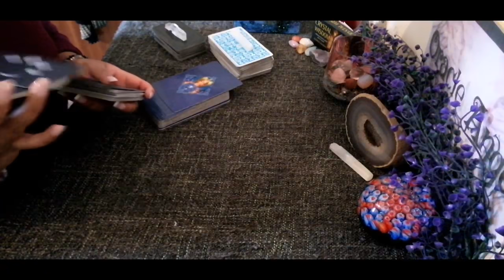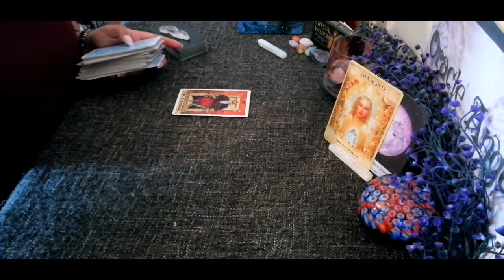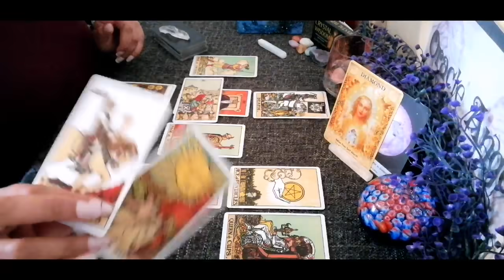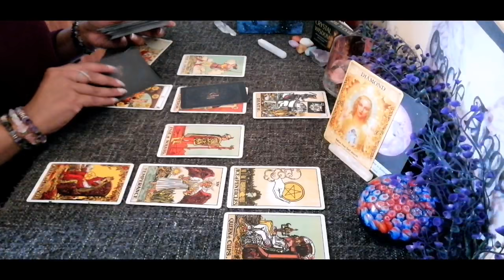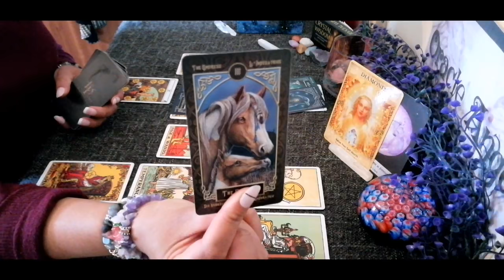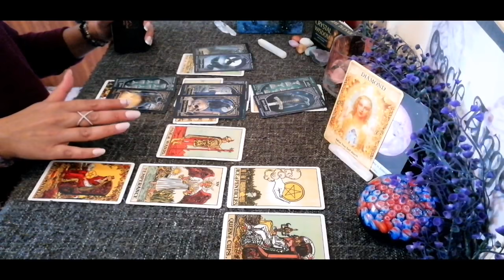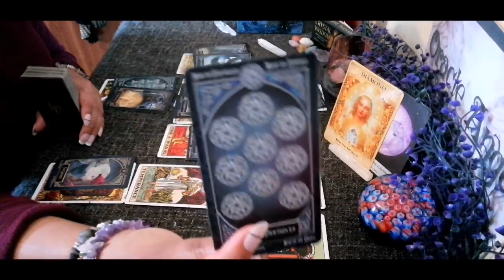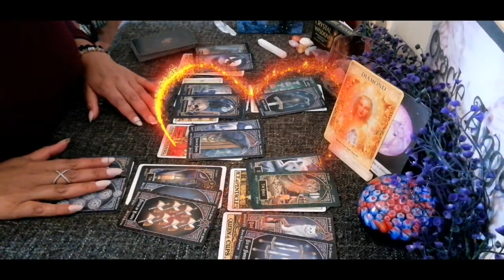I'M NOT COMING BACK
20% goes towards a good cause🌈

LIVE ON FRIDAY'S AT 8PM UK, DAILY READS ON YOUTUBE

LIVE ON SATURDAY'S AT 5.30pm UK WEEKEND READS ON INSTAGRAM

Psychic Reading - Oracleangels1122
or